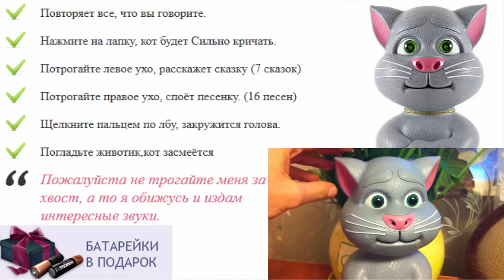Говорящая белка повторюшка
интерактивная 3d игрушка кот том
игрушки для детей 10 лет
игрушки для детей до 1 года
игрушка повторюшка кот том купить
интерактивная игрушка малыш пони
интерактивные игрушки цены
опасные игрушки для детей
мягкая игрушка кот том говорящий
игрушки для ребенка 5 месяцев
что подарить ребенку на крестины
интерактивные игрушки купить
игрушка для ребенка 11 месяцев
мягкая игрушка кот саймона
купить интерактивную игрушку кот том
игрушки для детей старше 10 лет
игрушки для ребенка в 10 месяцев
игрушки для детей четырех лет
интерактивные игрушки для взрослых
развивающая игрушка для ребенка 6 месяцев
где купить говорящую игрушку
мягкая игрушка руками детей
игрушка интерактивная обезьянка
игрушки для детей авито
игрушка ребенка живущего во взрослом
поющий кот игрушка купить
новогодние игрушки для детей
игрушки для детей фигурки животных
игрушка кот бекон купить
игра как хомяк повторюшка
игрушки для детей 7 лет
обучающие игрушки для детей
интерактивные игрушки купить в москве
игрушки для ребенка 3 4 лет
как пес повторюшка
в какие игрушки играют дети
интерактивная игрушка говорящий кот том
мягкая игрушка кот бекон
как медведь повторюшка
игрушка говорящий кот том
картинки игрушки для детей
игрушки для детей своими руками
умные интерактивные игрушки
игрушка для шестимесячного ребенка
что подарить ребенку на годик
купить детские интерактивные игрушки
лулу игрушка интерактивная
куплю интерактивную игрушку
игрушки для детей 3х месяцев
говорящие игрушки купить
игрушки для ребенка 4 х месяцев
игрушка для ребенка 8 лет
как выбрать игрушку для ребенка
игрушки для детей как фиксики
консультация игрушка в жизни ребенка
игрушки для детей и взрослых
много игрушек у ребенка
как маша повторюшка купить
интерактивные игрушки furreal friends
как хомяк повторюшка подделка
повторюшка купить
интерактивная игрушка 3d планшет
кот повторюшка рыжий
игры котёнок повторюшка играть
интерактивная игрушка анжела
игрушка для ребенка это
игрушки для детей disney
игрушки для детей распродажа
интерактивный кот том повторюшка
как хомяк повторюшка как отличить подделку
игрушки для ребенка по возрасту
что подарить ребенку 1 год
игрушки для полуторагодовалого ребенка
игрушка для ребенка фото